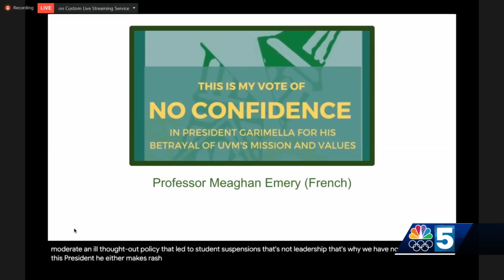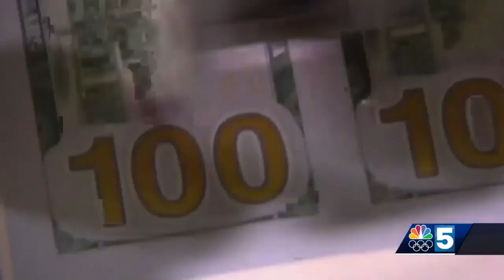Some UVM students and staff are calling for President Garimella to resign